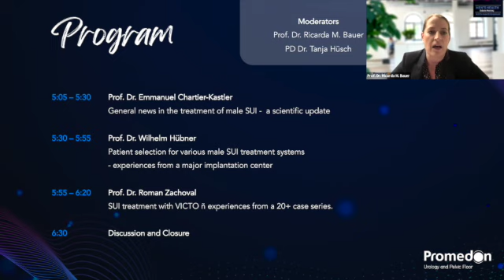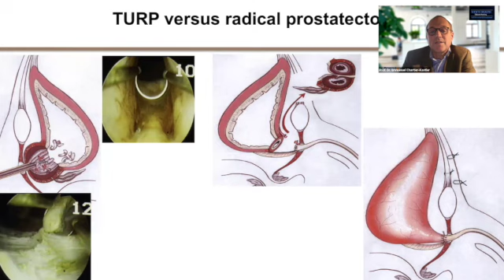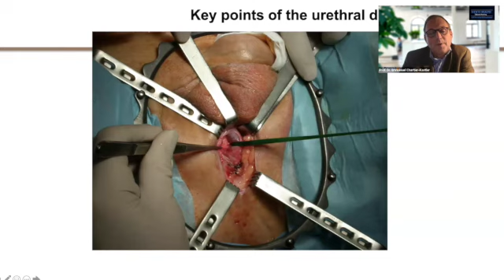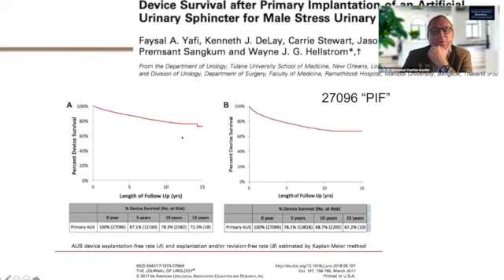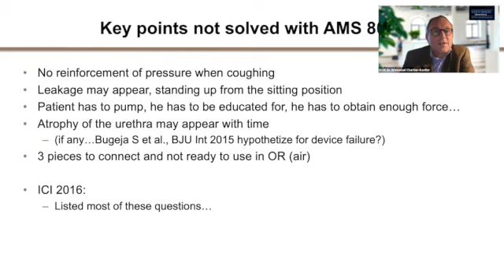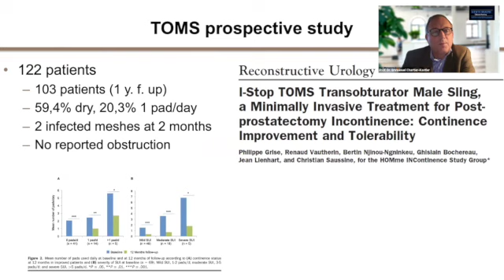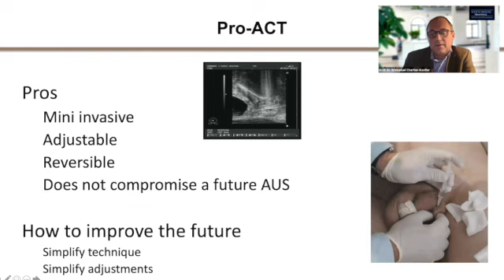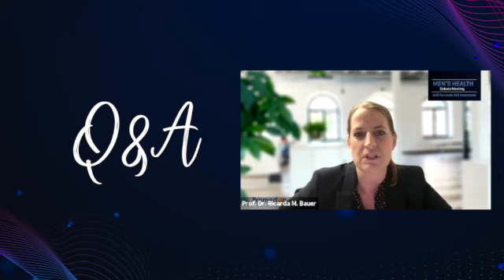1/3 - Men's Health Virtual Debate Meeting: Male incontinence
Treating male incontinence is challenging for every urologist. So we decided to invite a prestigious panel of surgeons to debate their practices and share their knowledge.

Prof. Dr. Emmanuel Chartier-Kastler (Paris, France), Prof. Dr. Wilhelm Hübner (Vienna, Austria), and Prof. Dr. Roman Zachoval (Prague, Czech Republic) will present their latest investigations and results on the field.

Program:
General news in the treatment of male SUI -  a scientific update
Prof. Dr. Emmanuel Chartier-Kastler, Paris FR

Patient selection for various male SUI treatment systems
Prof. Dr. Wilhelm Hübner, Vienna AT

SUI treatment with VICTO – experiences from a 20+ case series
Prof. Dr. Roman Zachoval, Prague CZ

The debate will be moderated by Prof. Dr. Ricarda M. Bauer (Munich GER) and PD. Dr. Tanja Hüsch (Promedon GER).